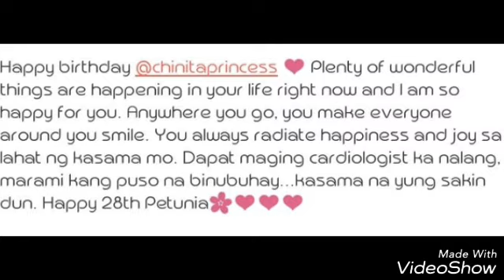Xian Lim birthday surprise kay KIM CHIU!